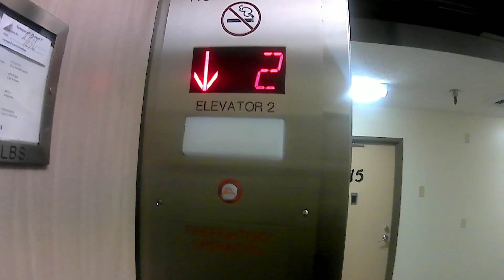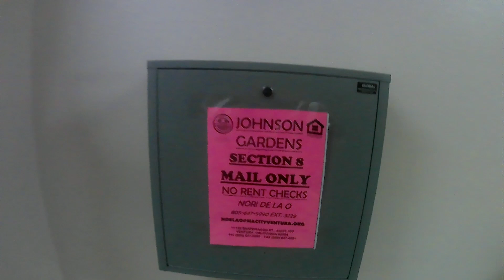some video frome my action camera